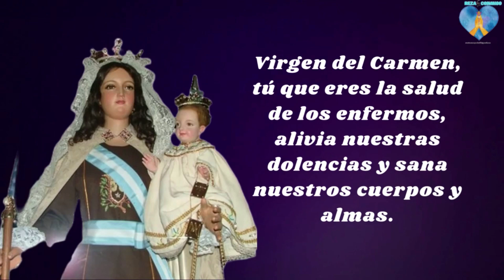Novena a la Virgen del Carmen Día 2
La Virgen del Carmen también es llamada Estrella del Mar., es la patrona de los marineros
🌟 Hoy La  Protección de la Virgen del Carmen con El escapulario
🌟 Miles de milagros de almas salvadas.